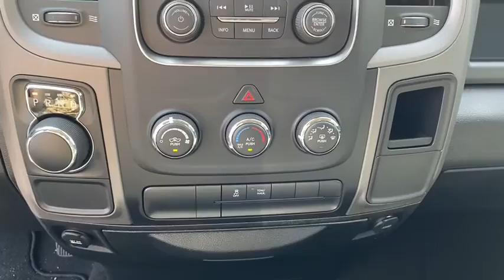2019 Ram 1500_Classic Corpus Christi, Beeville, Port Aransas, Alice, Kingsville, TX KS745842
New 2019 Ram 1500_Classic available in Corpus Christi, Texas at Lithia Chrysler Jeep Dodge Ram of Corpus Christi. Servicing the Beeville, Port Aransas, Alice, Kingsville, TX area.
2019 Ram 1500_Classic Tradesman 4x2 Quad Cab 64 Box - Stock#: KS745842 - VIN#: 1C6RR6FT1KS745842

IPod/MP3 Input Back-Up Camera CHROME PLUS PACKAGE TRANSMISSION: 8-SPEED AUTOMATIC (8HP7... ENGINE: 5.7L V8 HEMI MDS VVT Bed Liner Tow Hitch. EPA 22 MPG Hwy/15 MPG City! Diamond Black Crystal P/C exterior Tradesman trim AND MORE! KEY FEATURES INCLUDE: Back-Up Camera iPod/MP3 Input Trailer Hitch MP3 Player Privacy Glass Child Safety Locks Electronic Stability Control Heated Mirrors. OPTION PACKAGES: ENGINE: 5.7L V8 HEMI MDS VVT CHROME PLUS PACKAGE Bright Rear Bumper Radio: Uconnect 3.0 Integrated Voice Command w/Bluetooth Delete Spray In Bedliner Wheels: 17 x 7 Aluminum Rear Floor Mats Front Floor Mats Bright Grille Carpet Floor Covering Remote Keyless Entry w/All-Secure Bright Front Bumper TRANSMISSION: 8-SPEED AUTOMATIC (8HP70) (DFD). EXPERTS ARE SAYING: Edmunds.coms review says Strong driving dynamics make the Ram 1500 Classic one of the best-to-drive vehicles on the road. it has excellent steering and handling.. Great Gas Mileage: 22 MPG Hwy. BUY FROM AN AWARD WINNING DEALER: At Lithia Chrysler Jeep Dodge of Corpus Christi we dont just sell cars trucks and SUVs we provide a complete vehicle buying experience. Come visit us today at 4313 South Staples Street and let show you how easy the car buying experience can be at Lithia Chrysler Jeep Dodge of Corpus Christi in Corpus Christi Texas. For our great selection of new RAM trucks come see us at our all new RAM Truck Center conveniently located at 3326 S. Padre Island Dr. Plus TT&L and fees. $125 doc fee. Price contains all applicable dealer incentives and non-limited factory rebates. You may qualify for additional rebates; see dealer for details.